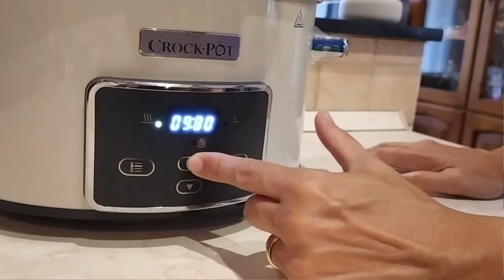Ragù di carne con la slow cooker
La ricetta ideale per iniziare a cucinare con la slow cooker. Il ragù tradizionale di casa Sitzia, quello tramandato da nonna a madre a figlio. Sicuramente una ottima base sulla quale poi preparare il proprio ragù.

INGREDIENTI:
◼ 400 gr carne trita
◼ 400 gr salsiccia
◼ 2 costine di vitello
◼ passata di pomodoro (2 bottiglie circa)
◼ 1/2 tubetto pomodoro  concentrato
◼ preparato per soffritto (oppure, 1/2 carota, 1/2 cipolla, 1/2 sedano)
◼ bicchiere vino rosso
◼ un bicchierino di grappa
◼ olio
◼ sale
◼ spezie

La Crock Pot usata nel video:

Dove posso trovare quel grembiule fighissimo?

Per altre ricette andate su:
SLOWCOOKER ITALIA: